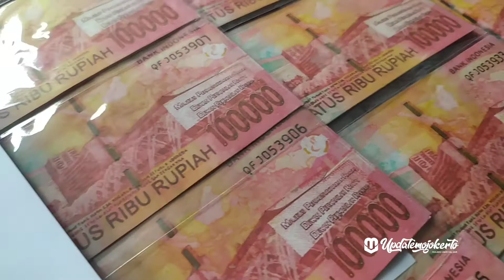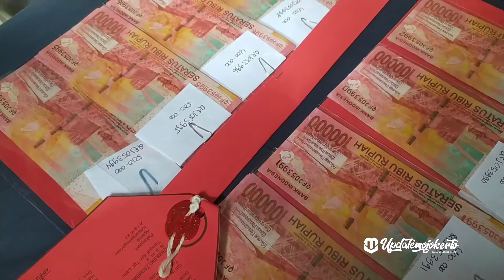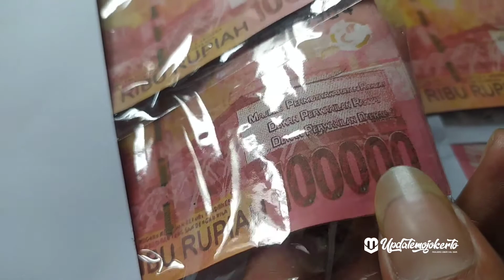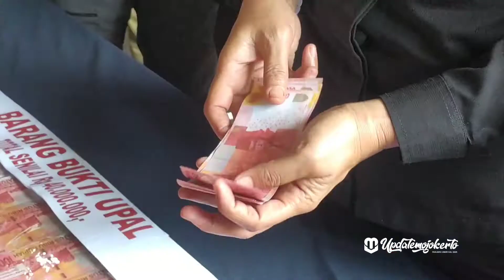Gagal Edar Di Mojokerto. Waspada Uang Palsu Di Selipkan Bersama uang asli.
Polres Mojokerto Gagalkan Peredaran Uang Palsu dari tangan Warga Jombang.